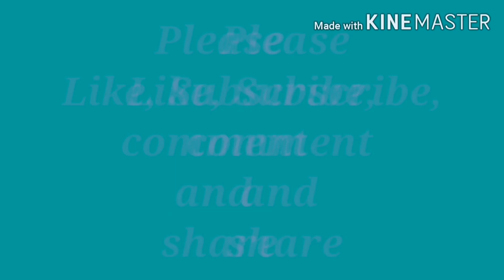Decorating a aquarium II Idea to decorate your aquarium